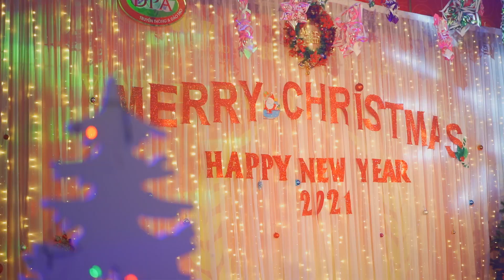DPA MERRY CHRISTMAS AND HAPPY NEW YEAR 2021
Thực hiện video: Mr Vũ Tuấn Anh MC 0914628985